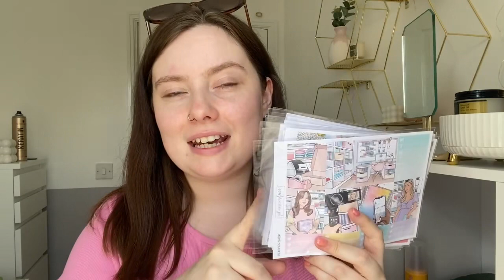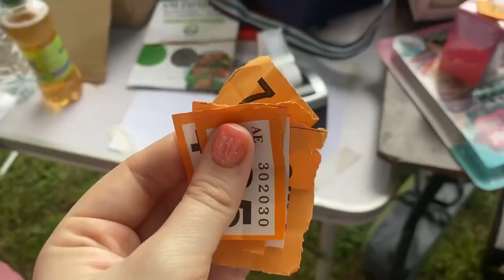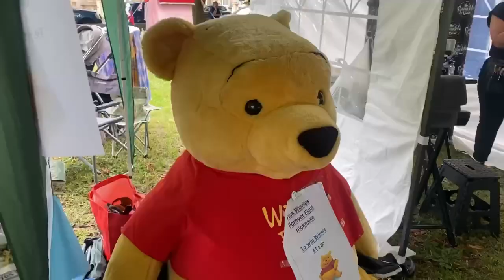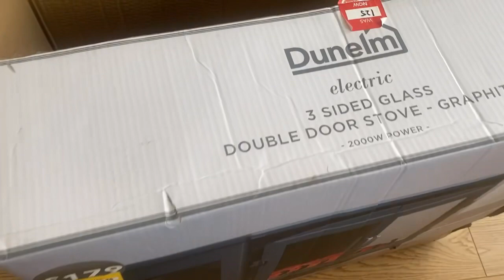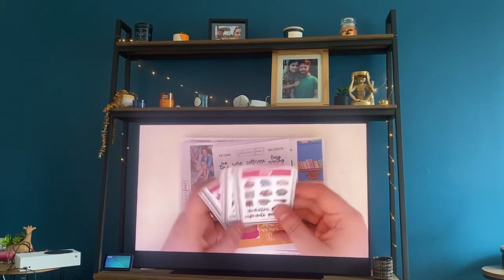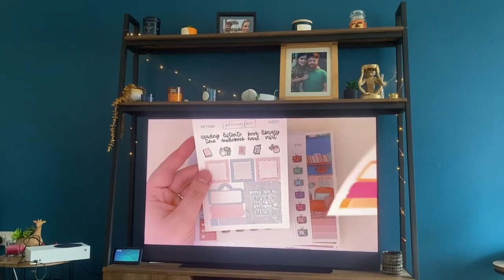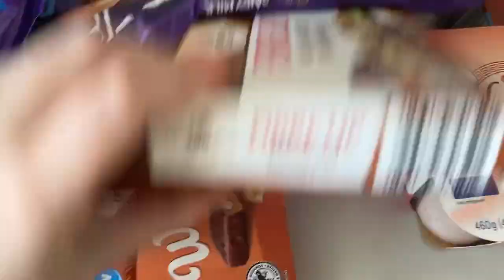WEEKLY VLOG - Nails, Costa, Summer Fair, Shopping & Garden Fun | CHLOE HARPER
*Vegan Tan